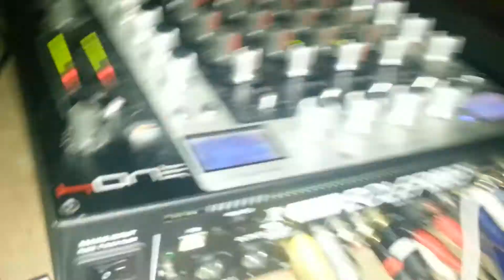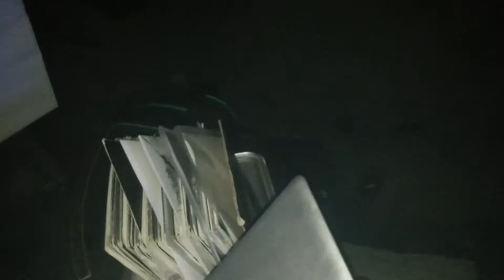Chucky @ OFF - Only For Fun - Club Opening (Skalica 2.3.2013) part III.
Chucky present Electronic DeliKWent performance

Maetrik - Kamtron
Raudive:Here (Lens podium remix)